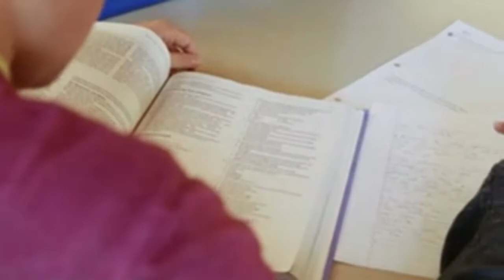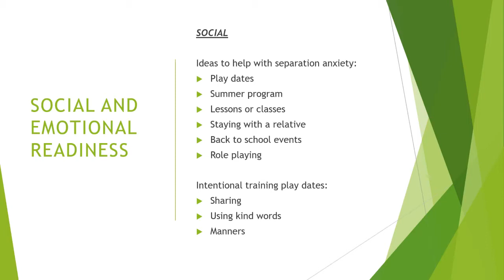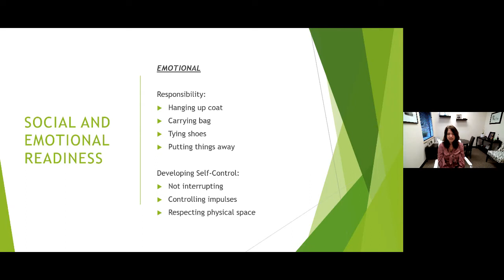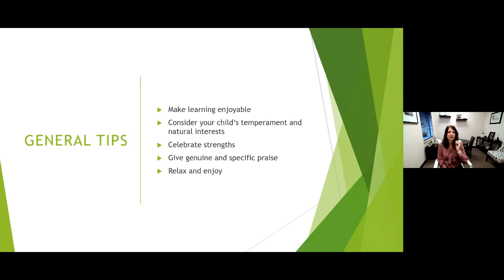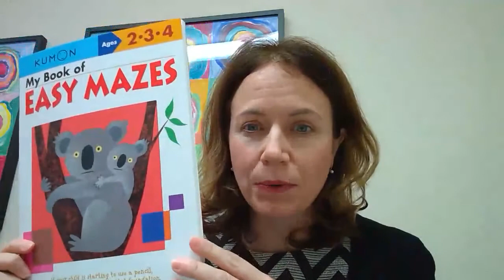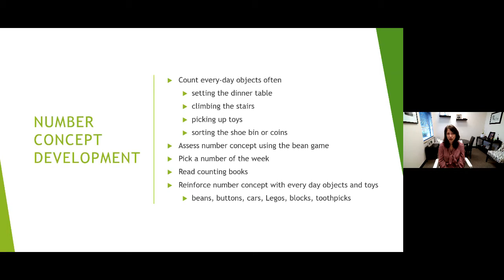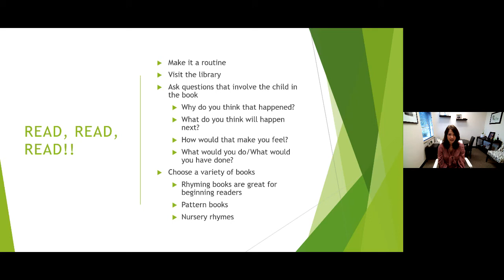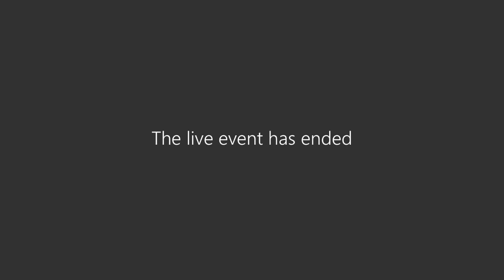Tools for Success: How to Prepare Your Child for Kindergarten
Kindergarten is a new (and exciting) chapter in a child’s life! Learn how to encourage your child’s physical, emotional, social, and intellectual growth at home. Bear Creek's V.P. for Academic Affairs Karen Blankenbeckler will also show you how to identify various factors that indicate kindergarten-readiness. Intended audience: parents with children in preschool.